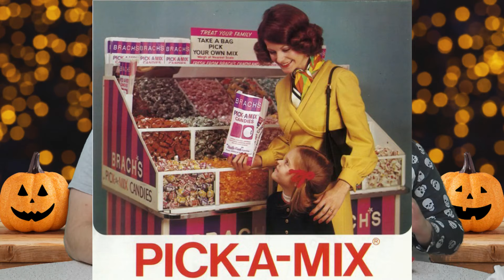80s Candy | Tastes Like Childhood!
Eating our favorite candy from the 80s is a fun piece of nostalgia! What are your childhood favorites?